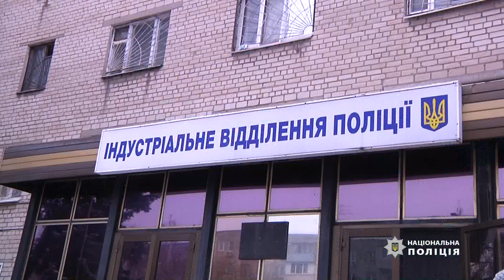Вилучення зброї та вибухівки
За фактом виявлення арсеналу зброї в автомобілі слідчі вручили дніпрянину повідомлення про підозру
34-річному місцевому жителю загрожує кримінальна відповідальність, передбачена ст. 263 Кримінального кодексу України.
7 грудня чоловіку, який перевозив у камуфльованому автомобілі пістолет та боєприпаси, вручили підозру за фактом незаконного зберігання зброї. Наразі вирішується питання про обрання йому міри запобіжного заходу. Підозрюваному загрожує від 3-х до 7 років позбавлення волі.
Нагадаємо, що 5 грудня поліцейські виявили в автомобілі пістолет та корпус гранати «Ф-1». Крім цього, під капотом в моторному відсіку правоохоронці виявили 6 електродетонаторів, 2 запали УЗРГМ,  тротилову шашку вагою 200 г та поліетиленові пакети з подібною до вибухової речовиною. Зброю та боєприпаси поліцейські вилучили та направили на експертизу до НДЕКЦ.